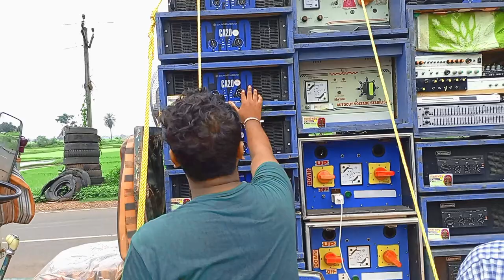হেরে গেল পাওয়ার সার্জেন জিতল || বেলপাহাড়ি কেঁপে উঠল |Ahirphotographyvlogs djsarzan V/S powermusic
ঝাড়খন্ড কিং এবং বেঙ্গল কিং মহা বিশ্বজুদ্ধ || কে জিতবে?

বাবার মাথায় জল ডালার ব্লগ

 আর ভিজে কম্পিটিশনের ব্লগ

belpahari compition all set result
belphari compition 2023 who is winner
belpahari compition a ses porjonto ke jitlo
barmanmusic result in belpahari
belpahari last minuts compition
sarzendj roodshow sarzendj vs power music face to face compition
belpahari compition result video
belpahari power vs sarzen dj compition result video
goswami rood show
kalakar box accdent
barmanmusic sarzen dj spiker chek dj sarzen compition start dj sarzen vs power music compition start
belphari dj sarzen start finaly dj sarzen vs power miusic compition belpari compition winner
power vs sarzen face to face compition power music vs dj sarzen full compition video compare between dj sarzen and power music power music vs dj sarzener tulana belpahari box compition result announcement by commity belpahari box compition comity result